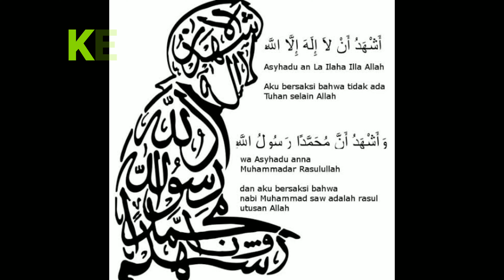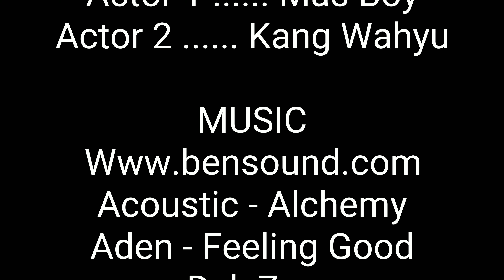YWOW-4030 | SERI YTHERAPI | 3 KEKUATAN "BOOSTER IMUN TUBUH"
Gabungan 3 kekuatan untuk membooster imunitas tubuh manusia untuk mencapai kesehatan fisik dan spiritual. Kekuatan Cahaya Matahari, Kekuatan Ketenangan ( Nafas Leher Kura-Kura) dan Kekuatan Dzikir " Kalimosodo/ Kalimat Syahadat". Semoga manfaat teman. Kurang Lebihnya mohon dimaafkan, salam persahabatan.